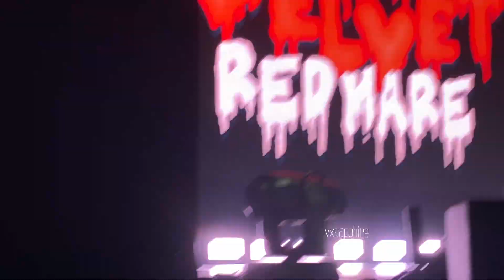190219 Ending, Saying our goodbyes! Red Velvet Redmare in Toronto, ON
Goodbye Red Velvet. 우리 꼭 다시 만나 !

Uploading the moments I captured from Redmare in New Jersey and Redmare in Toronto. These moments are more for me than anyone else, so I didn't stabilize them or anything. (some I may have flipped for easier viewing.)